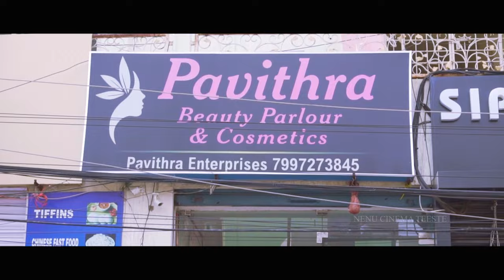Love puzzle Telugu Short film Directed by K Kranthi Kumar|| nenu cinema teeste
Hi, welcome to nenu cinemateeste channel. This Love Puzzle is a telugu short film gener is love. A girl asks her boy to find her phone number by leaving a few of clues from their meets. Then the boy recalls all their meetings and happenings, lastly finds her number and wins the love of her.
Here is the team who worked on this project.
Renuka Productions
CAST: Sridhar and Lavanya
DOP:   Giri Laxman
Dubbing: Vignay Abhishek (Male)
Editing: Karthik Nandan
Music guathering: Bhargav Renimadugu
Producer: Jinkala Sureh Babu
Concept and direction: K. Kranthi Kumar